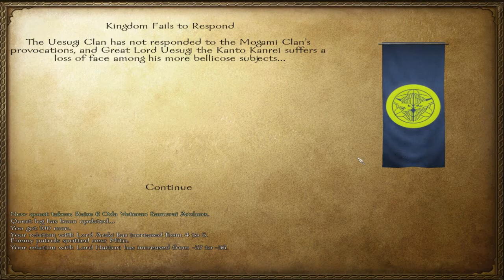[20] Mount&Blade: Warband - Gekokoju - Siege Time!